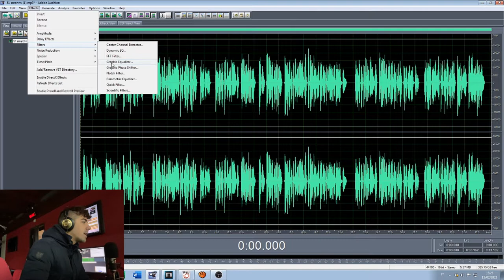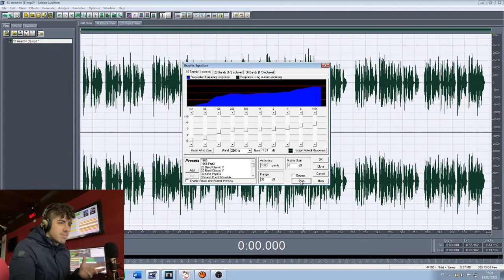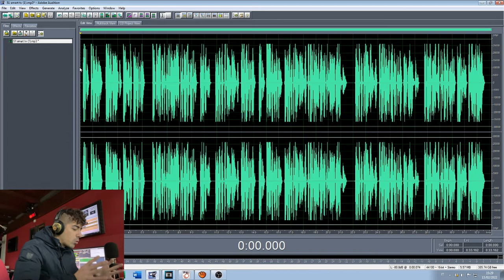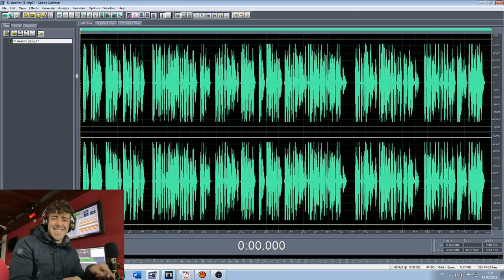Come far suonare meglio la tua voce